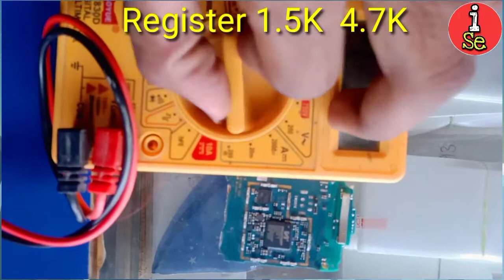Jio F220Mic Problem Solve ! Normal Mic kasa Lagaya Jio F220 Mic kasa Lagay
दोस्तों आज की इस वीडियो में हमने आपको बताया है कि आप किस तरह से जिओ फोन मॉडल f220 का माइक हटाकर एक नॉर्मल माइक किस तरह से लगा सकते हैं और वह परक्ट काम करेगा अगर आप वीडियो में दिखाए गए स्टेप को फॉलो करते हैं तब दोस्तों दोस्तों अगर आपको वीडियो अच्छी लगी हो तो आप हमारे इस चैनल को सब्सक्राइब कर सकते हैं क्योंकि इंटरनेट सरकारी नौकरी मोबाइल फोन फोन लॉक मोबाइल रिपेयरिंग आदि से संबंधित वीडियो हम अपने इस चैनल पर अपलोड करते रहते हैं जो आपके लिए काफी उपयोगी हो सकती हैं

mobile repairing
Jio phone ma normal Mic kasa lagay
solve my problem jio
jio mic jumper,
jio mic problem,
jio mic change,
jio mic glitch pubg,
jio mic jumper f220b,
jio mic kaise lagaye,
jio mic glitch pubg ios,
jio mic problem pubg mobile,
jio mic app,
jio pubg mic problem android,
jio mic bug pubg tamil,
jio f220b blk mic jumper,
jio f220b black mic jumper solution,
jio f120b black mic jumper solution,
jio f220b bik mic,
jio phone ka mic kaise badle,
jio b220 mic not working,
jio phone ko mic kaise banaye,
jio f220b mic,
jio f120b mic jumper,
jio f220b mic jumper,
jio f320b mic,
jio mic check,
jio mic change kaise kare,
jio mic connection,
jio mic change universal,
pubg me jio mic kaise chalaye,
jio phone mic change,
jio f320b mic change,
jio digital mic change,
jio phone digital mic change,
jio digital mic,
jio pubg mic problem dns,
jio f220b digital mic jumper,
jio f220b mic direct jumper,
jio mic f220b,
jio mic f220,
jio f320b mic jumper solution,
jio f220 mic problem solution,
jio f220b mic not working,
jio f271i mic jumper solution,
jio f220 mic,
jio f220 mic jumper,
jio f220 mic jumper solution,
jio f90m mic jumper,
jio f271 mic problem,
jio f220 mic change,
jio f220 mic kaise lagaen,
jio mic glitch pubg without dns,
jio mic glitch pubg malayalam,
jio mic glitch pubg without vpn,
jio mic glitch problem,
jio mic glitch ios,
jio hotspot pubg mic problem,
jio mic ic jumper,
jio mic ic,
jio mic issue pubg,
jio mic ic problem,
jio mic ic solution,
jio mic image,
jio mic problem in pubg,
jio pubg mic problem ios,
jio mic jumper f220,
jio mic jumper image,
jio mic jumper 220,
jio phone mic jumper,
jio mic kaise lagaen,
jio mic kaise lagate hain,
jio mic kaise change karen,
jio mic kaise change kare,
pubg kr jio mic problem,
jio ka mic lagane ka tarika,
jio mic lagane ka tarika,
jio mic lagana,
jio phone me mic kaise lagaye,
jio lf 2403n mic jumper,
jio f220 me mic kaise lagaye,
jio f220b ka mic kaise lagaye,
jio lyf f220 mic jumper solution,
jio pubg mic problem malayalam,
jio me universal mic kaise lagaye,
jio mobile mic replacement,
pubg mobile jio mic glitch,
pubg mobile jio mic not working,
jio mic not working,
jio mic not working pubg,
jio microphone,
jio mic problem pubg,
jio mic problem solution,
jio mic problem pubg malayalam,
jio mic problem f220b,
jio mic problem in pubg ios,
jio mic problem jumper,
jio f 10 q mic jumper,
jio f 10 q mic problem,
jio mic replacement,
jio mic repairing,
jio phone mic replacement,
jio phone mic repair,
jio f220 mic replacement,
jio pubg mic problem redmi,
jio tv remote mic not working,
jio phone round mic problem,
jio mic solution,
jio mic supply,
jio mic setting,
jio f220b mic jumper solution,
jio sim pubg mic problem,
jio mic track,
jio pubg mic problem tamil,
jio phone mic change tamil,
jio f220 mic track jumper,
jio digital mic to universal mic,
jio f221s mic track jumper,
jio 220b mic track solution,
jio phone mic test code,
jio mic universal,
jio users pubg mic problem,
mic glitch jio users,
jio f220b mic universal,
jio users pubg mic problem malayalam,
jio f120b universal mic,
jio phone mic low volume,
jio f220b mic low volume,
jio mic ways,
jio phone mic not working,
jio f220b mic ways,
jio wifi pubg mic problem,
jio f220 mic ways,
jio f120b mic not working,
jio f120 mic ways,
jio f271i mic ways,
jio phone youtube mic permission problem,
jio f221s mic ways,
jio phone mic ways,
jio f50y mic jumper,
jio 120 mic jumper,
jio 120b mic change,
jio 120 mic change,
jio 10q mic jumper,
jio phone 120b mic problem,
jio f 101 mic problem,
micromax bharat 1 jio sim,
micromax bharat 1 jio tv,
jio mic 220,
jio 220 mic jumper,
jio 220 mic problem,
jio 2403n mic jumper,
jio 271i mic jumper,
jio 220 mic solution,
jio 2 pin mic,
micromax bharat 2 jio sim,
jio 320 mic problem,
jio mic 4 pin to 2 pin,
jio 4 pin mic solution,
jio 50y mic jumper,
micromax canvas 5 jio sim support,
jio 61f mic jumper,
jio f90 mic,
jio 90m mic jumper